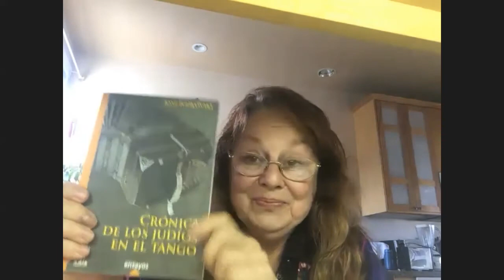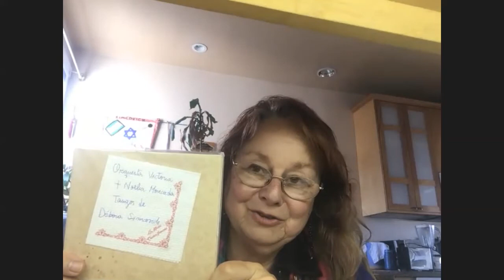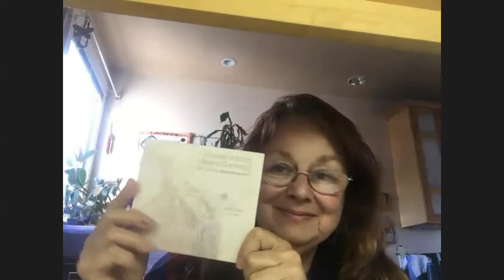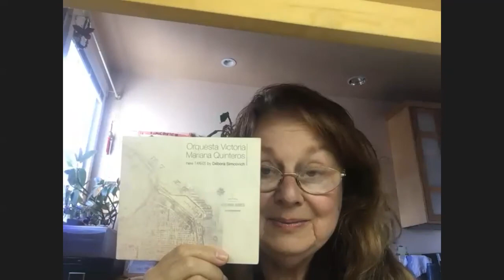Cuando la Mujer es la Compositora - Charla con Debora Simcovich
La compositora de tangos Debora Simcovich es convocada a contarnos en la Kehilá de Lomas y en el Centro Guesher a través de Zoom su trayectoria como creadora de flamantes tangos originales.